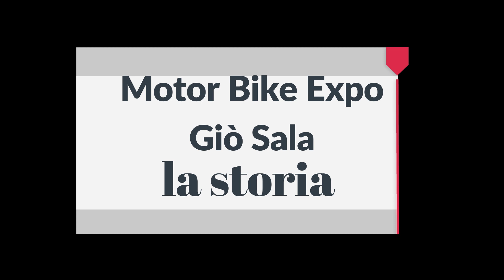MBE 2023 Abbiamo incontrato Giò SALA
Alla fiera d Verona abbiamo incontrato Giò SALA, non servono presentazioni.
Ci siamo fatti raccontare cosa sta facendo ascoltiamolo.